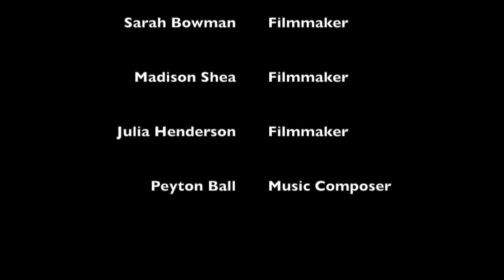Terreur Nocturne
This is a film created for an art project by a few of my good friends. They asked me to score the film, and so I created a 100% original composition specifically for this video! Let me know what you think!